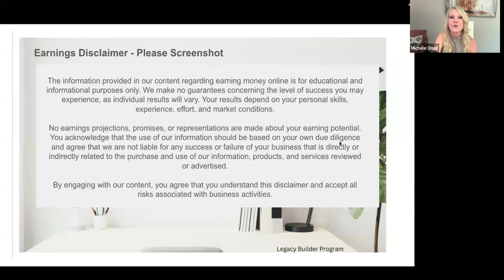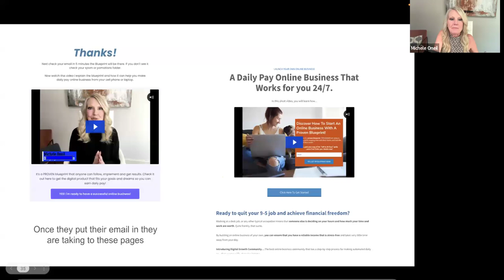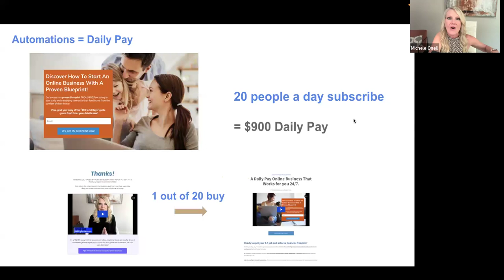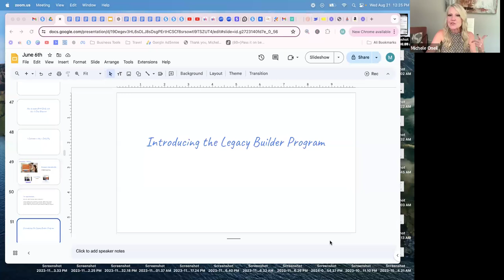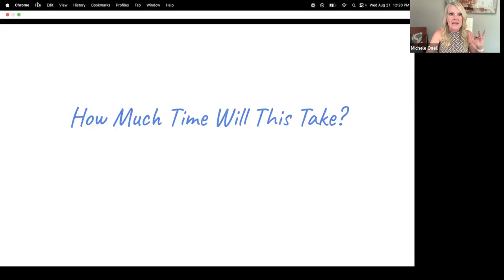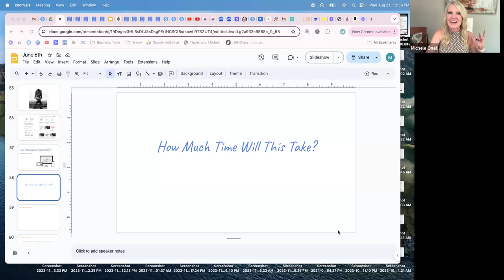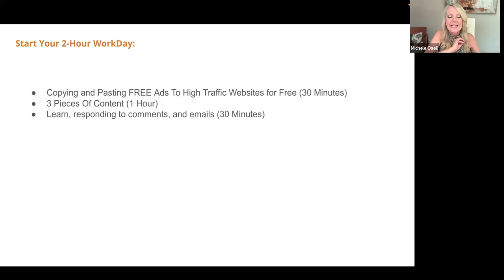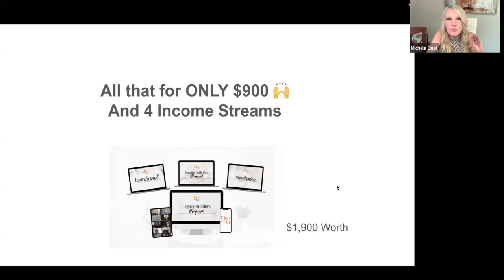2 Hour Workday Blueprint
2 Hour Workday Blueprint

Here's a peek inside about what I covered in this video about the 2 hour workday blueprint.

Are you tired of the traditional 9-5 grind, or working long hours with little to show for it? In this video, I’m going to show you a simple and effective plan that can help you create a sustainable income working just 2 hours a day from home.

This blueprint is perfect for single women over 40 who want to break free from debt, take control of their financial future, and finally have time to enjoy life. You don’t need to work 12+ hours a day to be successful! Let’s redefine what work-life balance can really look like.

In this video, you’ll learn:
✔️ How to identify the right opportunities to work from home
✔️ Strategies to earn more while working fewer hours
✔️ Tips for managing your time efficiently so you can focus on what matters most
✔️ Real-life success stories to inspire your journey

If you're ready to take control of your life, stop stressing about money, and start working smarter instead of harder, this blueprint is for you!

Linda Bomba